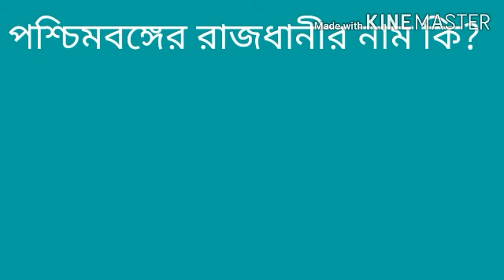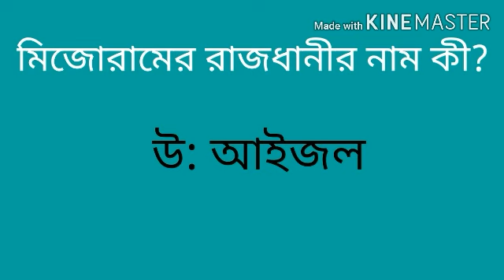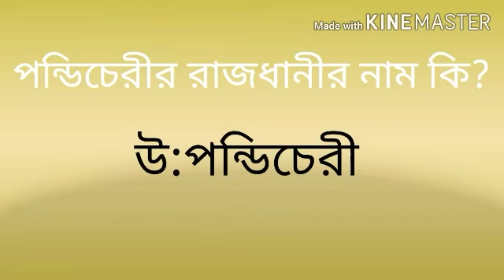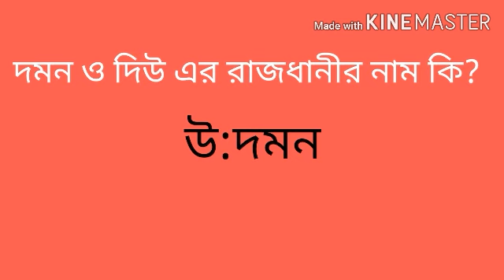state and kingdom gk ভারতের রাজ‍্য ও রাজধানী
GK part-7